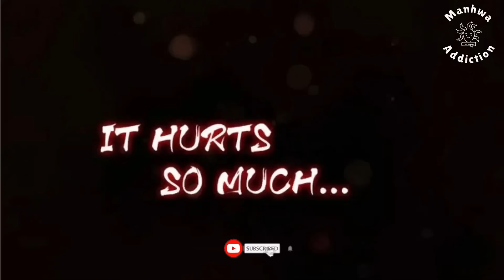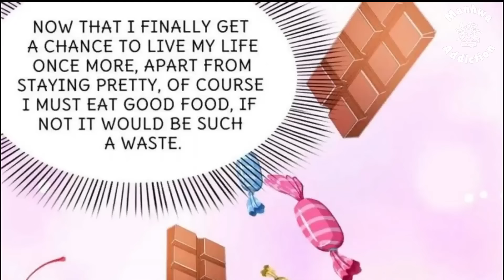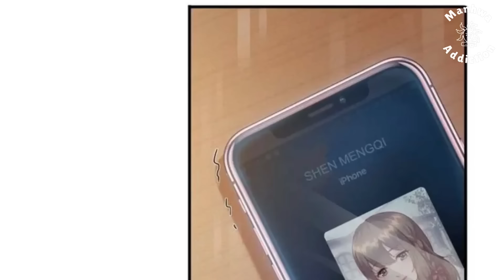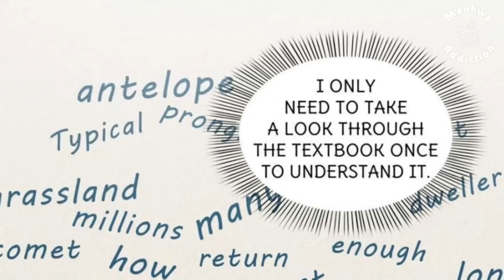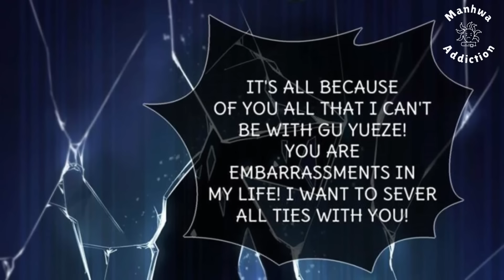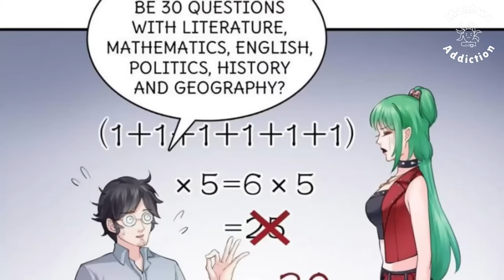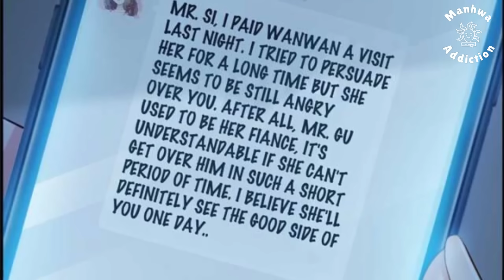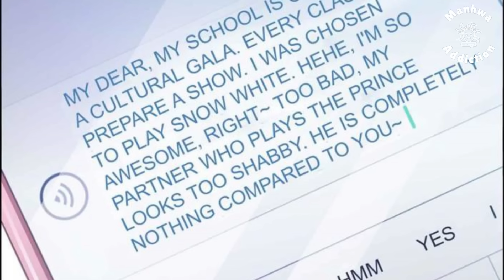(1-3) She is reincarnated to take revenge of her betrayals | Manhwa recap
Hey Guys! Welcome! In today’s video, I'll be giving you a recap of the Perfect Secret Love manhwa.

“How perverted is Si Ye Han's taste? He still wants me like this?” Waking up, she looked at her reflection in the mirror: explosive wig, tattoos, and demon-like makeup. Any normal person’s eyes would burn if they looked at her for more than a second.
Before her rebirth, she was in love with a different guy, so all she wanted to do was escape from Si Ye Han and hated him to his core after being locked up by him.
After her rebirth, she looked differently at him, thinking that maybe he changed for the better?

Perfect Secret Love is a romance manhwa with a suspenseful plot. It is a story about love, revenge, and the power of family. The manhwa is full of twists and turns, and it will keep you hooked until the very end.

If you are a fan of romance manhwas, then you will definitely enjoy Perfect Secret Love. It is a well-written and exciting story with a satisfying ending.

I fully respect image owners' rights and will swiftly remove the content upon request. Thank you for your understanding and cooperation.